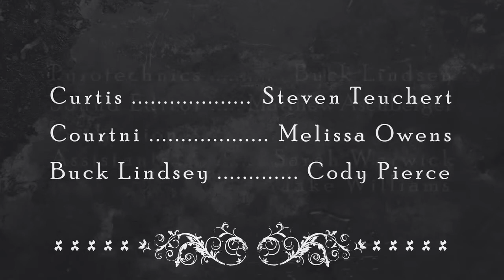Suffolk County Blues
"Suffolk County Blues" by Third Place Productions.  Created for the 2011 Atlanta 100 Hour Film Race.

Directed by: Jeff Kaminski
Written by: Jeff Kaminski and Jeff Grantz
Produced by: Jeff Grantz
Executive Producers: Stephanie Norton

Starring:
Steven Teuchert as Curtis
Melissa Owens as Courtni
Cody Pierce as Buck Lindsey

Edited by: Ryan Presley and Jeff Kaminski
Camera Operators: Ryan Presley and Reid Ogden